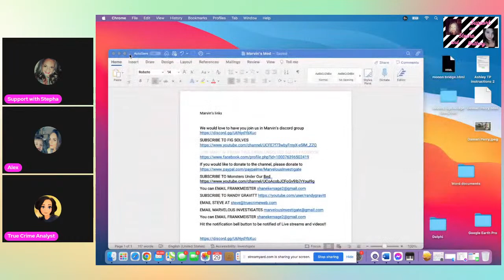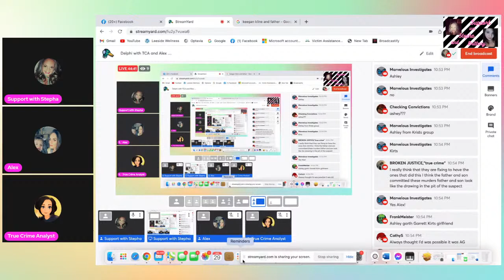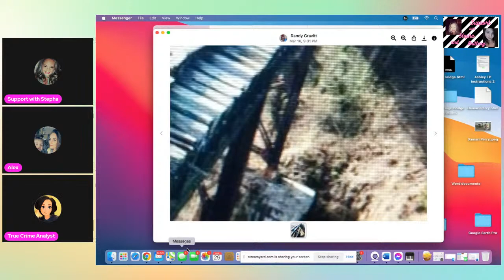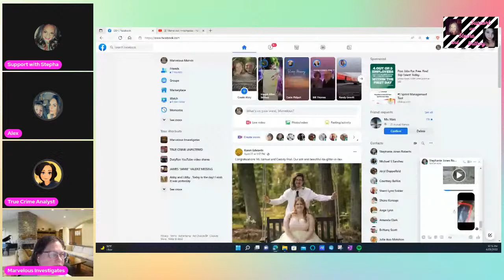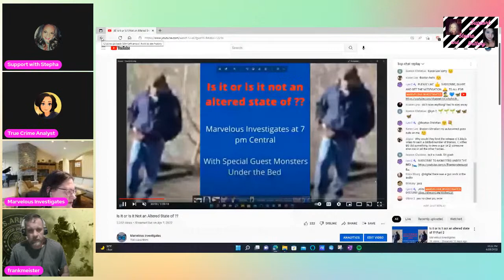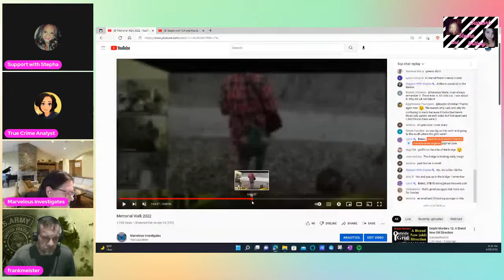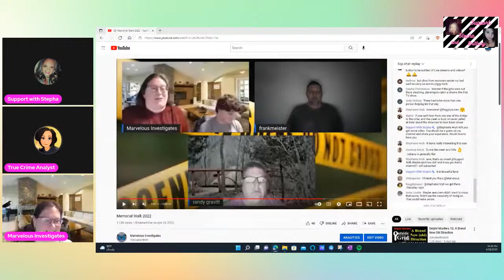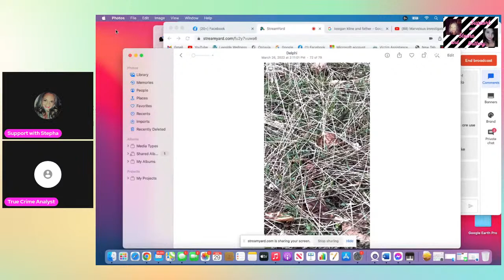Delphi with TCA and Alex Erickson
Moving the party to my channel